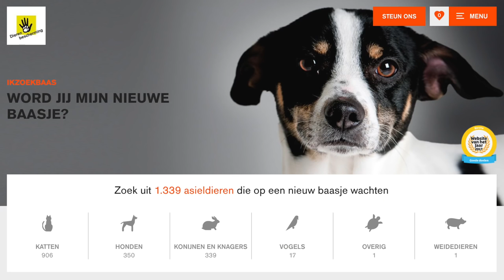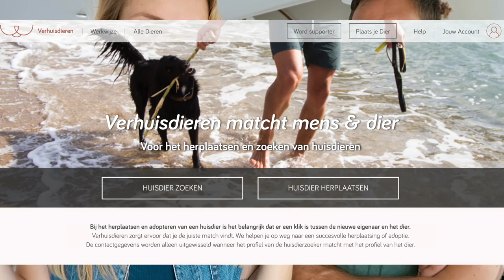Dit gebeurt er als je nieuwe huisdieren neemt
In deze video vertellen we over onze huisdieren, waarom onze vorige kat er niet meer is en onze mening over het nemen van huisdieren. Please spread the word als je het ermee eens bent!

Overtoom 255
1054HW Amsterdam